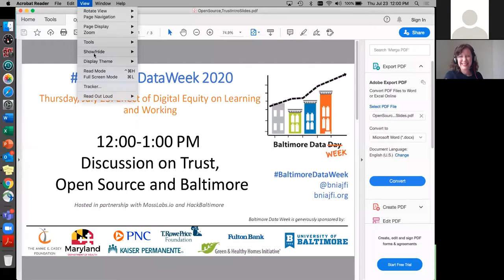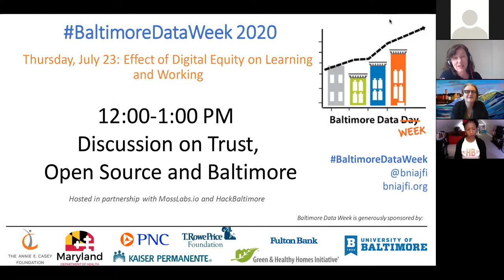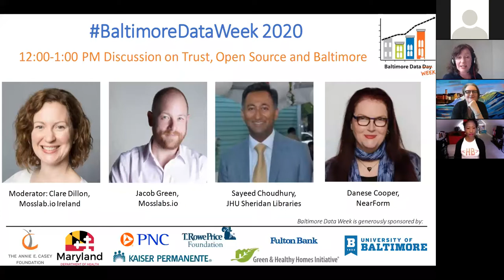Discussion on Trust, Open Source and Baltimore - Baltimore Data Week 2020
Join this international panel discussion to learn about how the process of creating technology can embed principles of trust and transparency by collaboratively developing open source tools that engage intended users. Also learn about how HackBaltimore is bringing the community together to think through these issues.

Moderator: Clare Dillon, Mosslab.io Ireland

Speakers:

    Sayeed Choudhury, Associate Dean of JHU Sheridan Libraries
    Jacob Green, Founder of Mosslabs
    Danese Cooper, former CTO Wikipedia, former Chief Open Source at Sun, Former Sr. Director of Open Source at Intel
    Dionne Joyner Weems, HackBaltimore
    Jayne Chartrand, Human Centered Designer, St. Francis Neighborhood Center
    Torbin Green, Program & Operations Director, St. Francis Neighborhood Center